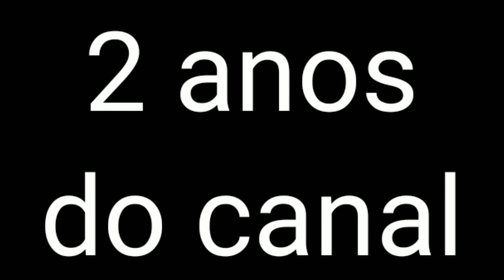2 anos do canal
Obrigado pelos 2 anos do canal.